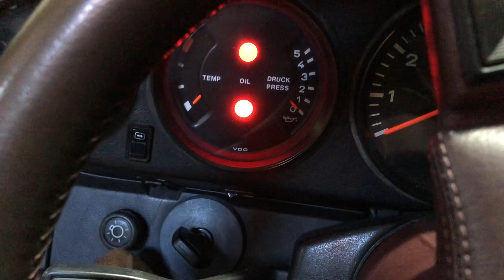PORSCHE ORIGINAL OLDTIMER SCHLÜSSEL - 924 928 944 959 964 968 993 vintage keys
Porsche Oldtimer Schlüssel - ORIGINAL !

Wir haben originale Porsche Schlüssel für Oldtimer auf Lager.
Ungefräst ( als blanker Rohling ) oder gerne auch passend zu Ihrem Fahrzeug - gefräst.

Porsche vintage keys - ORIGINAL!

We have original Porsche keys for classic cars in stock.
Uncutted ( as a blank key blade ) or cutted to match your vehicle.